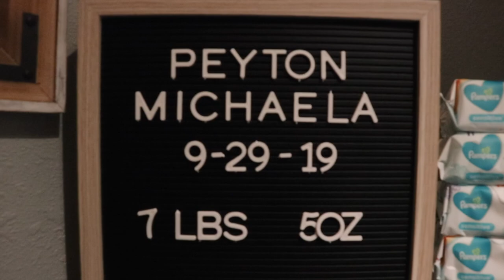I'm an Uncle!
I was able to meet my niece, Peyton for the first time last weekend. Congrats to Nicole Frank and Bryce Frank on the baby.

Songs:
Holstein- Jobii
40 Love- Ooyy
Part Of The Game (Instrumental Version)- Velveteen
Falling Down (Instrumental Version)- Loving Caliber

My Gear:
Camera Bag: Evecase Large DSLR Camera / Laptop Travel Backpack
Computer: Macbook Pro
Cameras: Canon 80D
Gopro Hero 6
Lens: Canon EF-S 18-135mm f/3.5-5.6 Image Stabilization USM
Drone: DJI Mavic Pro with accessories
Mic: Rode VideoMic Go with deadcat wind cover
Stabilizer: DJI Ronin-S
Tripod: Joby GorillaPod
Small Travel Case: BUBM double layer travel case
Protection Lenses: UV lens filter
Neewer ultra slim ND2-ND400 fader neutral density adjustable lens filter
Dji Mavic Pro Lens filters